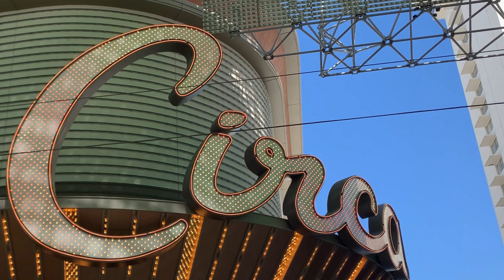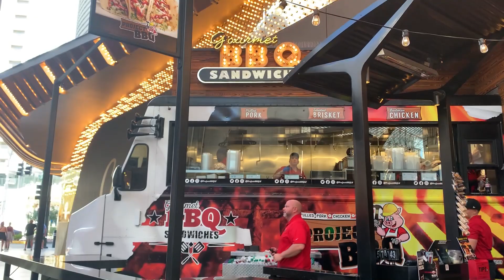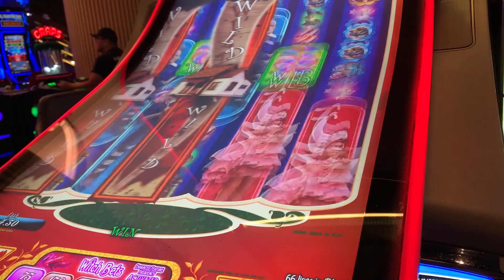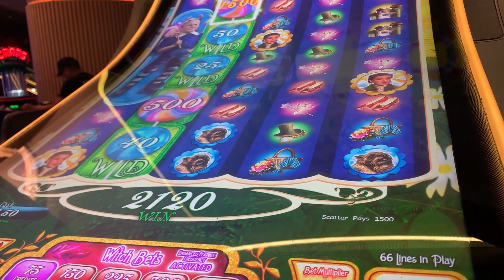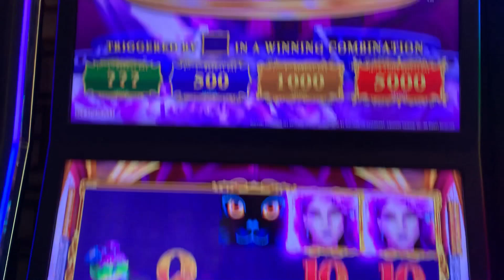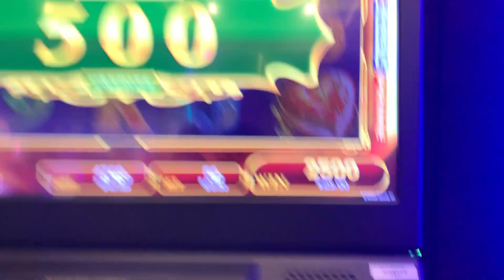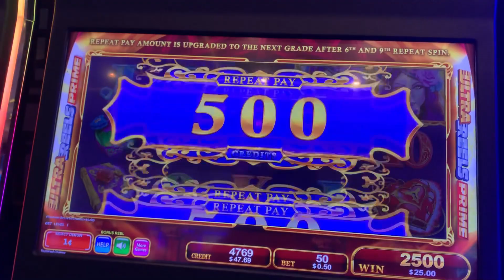Reel Slot Stary 140: CIRCA on Fremont Street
Reel Slot Stary 140 presents CIRCA on Fremont Street.  There are also stops at Fremont Casino and Golden Nugget!  Yes, I covered a lot of ground this trip!